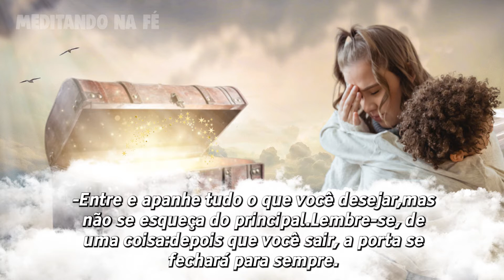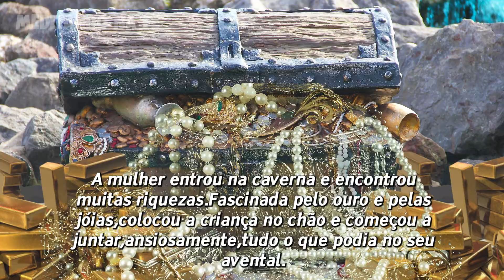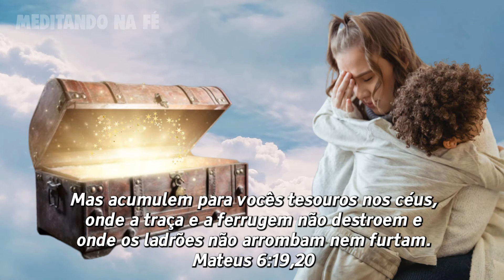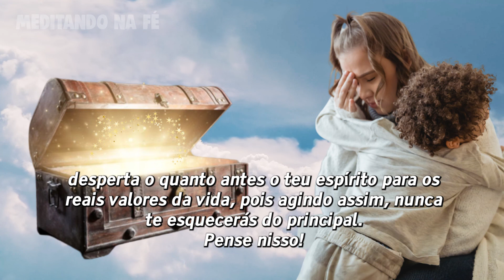O CONTO que nos ensina a NÃO ESQUECER DO PRINCIPAL–UM LINDO CONTO DE FÉ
O Canal meditando na Fé traz neste vídeo uma um lindo conto de fé, que nos ensina com uma linda reflexões da vida, mensagens de reflexão de fé, e motivação para viver a vida de uma forma simples buscando a Deus na busca da evolução espiritual.

Vamos meditar na fé com estas histórias de sábios
Não esqueça que Deus age de diversas formas e com estas parábolas e contos para refletir  estamos no caminho de fazer sempre o melhor não esquecendo do principal para ser feliz.

Um lindo conto de Fé para abrir a nossa mente e nos fazer refletir na vida, espero que essa linda reflexão de fé  possa te ajudar a melhorar a sua fé em si mesmo, sua fé na vida e principalmente sua fé em Deus.

Uma lição de vida para motivação para viver a vida, NÃO SE ESQUEÇA DO PRINCIPAL!

"Não acumulem para vocês tesouros na terra, onde a traça e a ferrugem destroem e onde os ladrões arrombam e furtam.
 Mas acumulem para vocês tesouros nos céus, onde a traça e a ferrugem não destroem e onde os ladrões não arrombam nem furtam. "
 Mateus 6:19,20

Ao ler este livro você vai compreender que em nenhum momento de nossas vidas estamos sozinhos, Deus sempre está conosco.

Com a leitura do livro você irá perceber que Deus está e sempre esteve no controle de tudo.

Não temas, é o que lemos na Bíblia por diversas vezes.
Os versículos deste livro são extraídos do livro Atos dos Apóstolos, momento em que nascia e crescia a igreja.

Época em que a fé estava em constante crescimento e fortalecimento.

Através de uma leitura leve, com palavras atuais, você vai encontrar palavras de conforto, esperança e coragem neste livro.

Uma leitura muito agradável e de fácil entendimento, pode ser usado como um devocional.